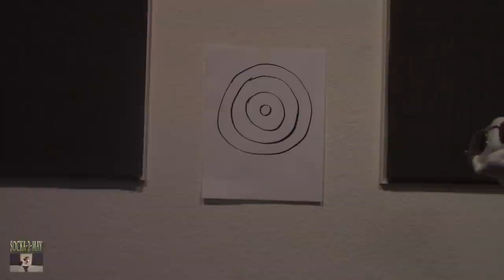Negan - Guts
Mid Season Finale Song Guts
Socka-2-May Music By Frankie Jay & J-Deep
The Walking Dead: 'Rise Up' Season 7 Returns February 2017
Don’t miss the Mid-Season Premiere of The Walking Dead, Sunday, February 12 at 9/8c.
The Walking Dead 7x09 Promo Season 7 Episode 9 Promo : Super Extended (All Sneak Peeks Included)
The Walking Dead 7x09 Promo Season 7 Episode 9 Promo/Trailer
THE WALKING Dead Season 7 Episode 9 TRAILER & Mid Season Finale Clip
The Walking Dead 7x09 Promo Breakdown - All Out War
The Walking Dead 7x09 Sneak Peek #2 Season 7 Episode 9 Sneak Peek #2
The Walking Dead HD
The Walking Dead 7x09 "Rick Plan Against Negan" Scene Season 7 Episode 9
Sneak peak episode 7x09 season 7 episode 9 promo trailer
Sneak peak The Walking Dead Mid-finale
Season 7 Episode 7 Season 7 Episode 8 Season 7 Episode 9
The Walking Dead - Negan's Best Lines 2
Negan Quotes